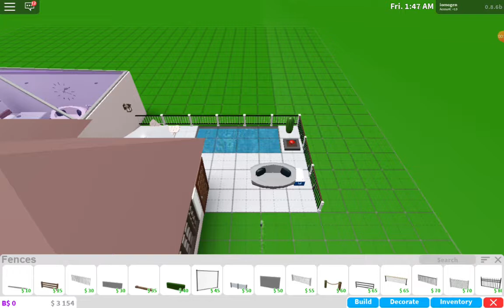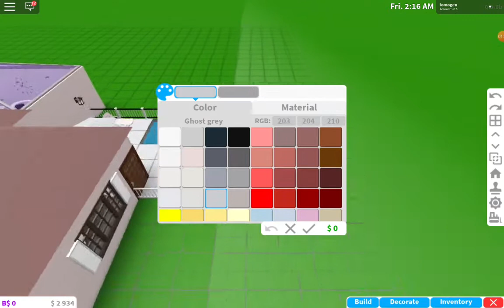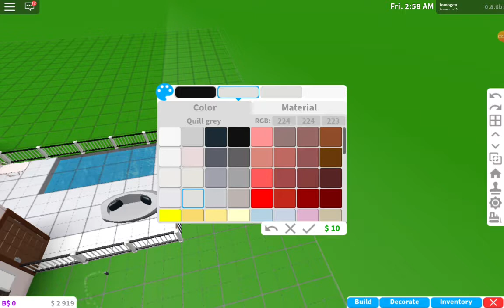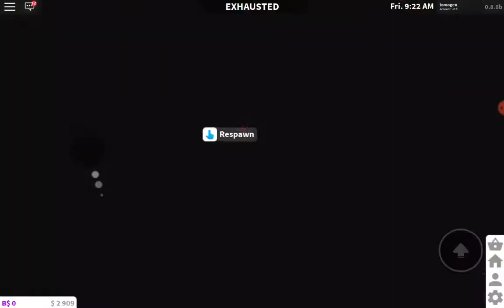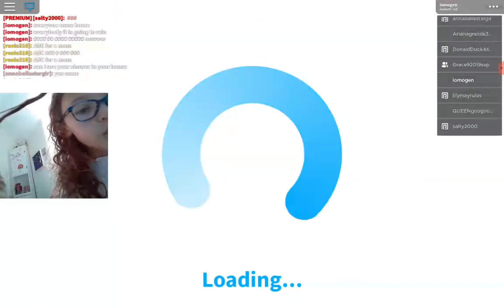Sneak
Whach next video so I can sneak into people's homes 😏😏😏🙉🙉🙉